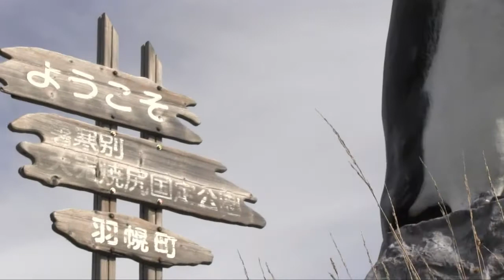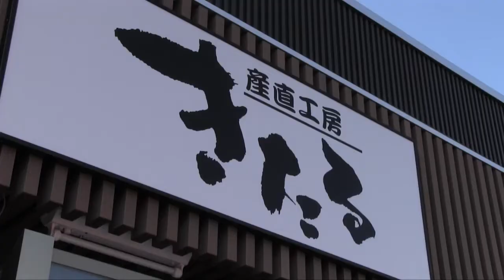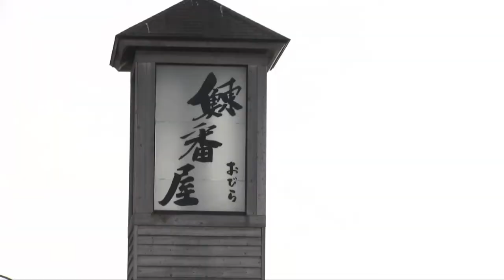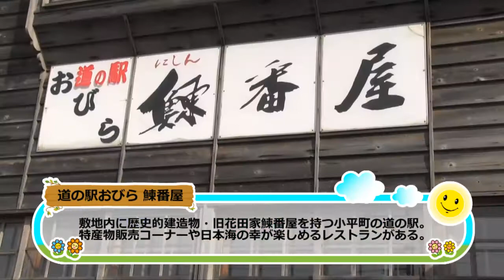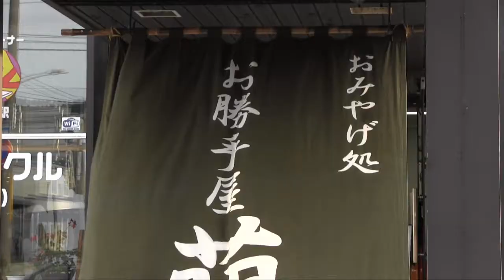20131008 コアックマキャラバン ゆるたび北海道 〜羽幌・小平・留萌〜☆MOVIE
北海道Walkerで連載中のゆるたび北海道！
今回はオロロンラインを北上して、羽幌、小平、留萌に行ってきたよ♪
新しいおともだちに出会って町を紹介してもらったり、みんなで海を眺めたり
とってもたのしい旅になったよ〜☆
コアックマとアックマが訪れたスポットにはそこで撮影したお写真が
飾られているかも！？遊びに行ったら是非チェックしてみてね〜！